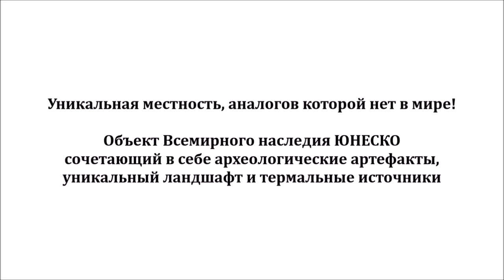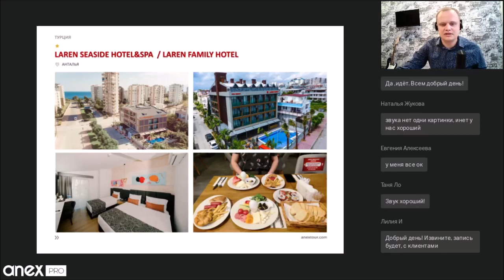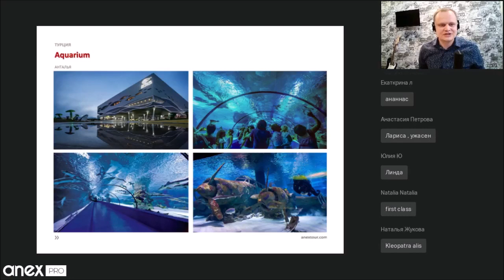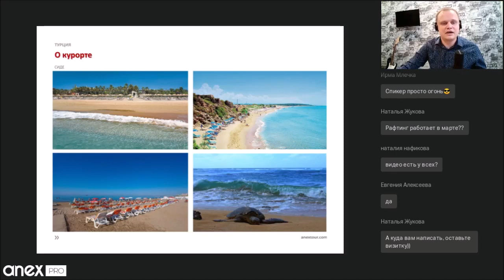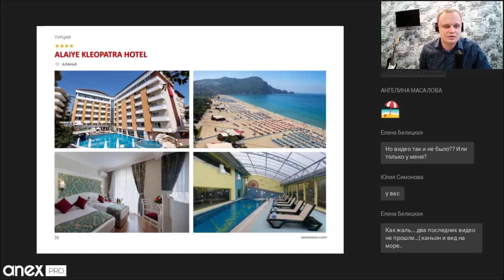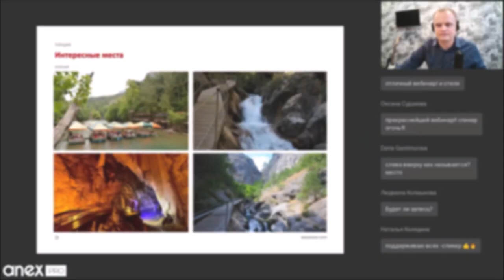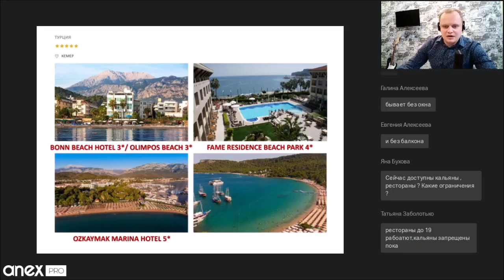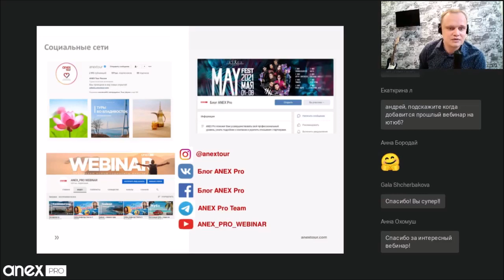Турция 2021. Весна в Анталье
Увлекательное видео-путешествие по солнечному Анатолийскому побережью!

Во время просмотра, вы сможете:

✅ Узнать самую актуальную информацию об отелях, подходящих для активного отдыха
✅ Посетить в режиме "online" все достопримечательности средиземноморской ривьеры
✅ Убедиться, что отдых на Анатолийском побережье Турции — это не только море и отели на "всё включено"

Спикер: Андрей Рудаков (Специалист регионального маркетинга г. Оренбург)

Отели:

00:17:00 - Сеть отелей Laren
00:22:50 - Ramada Plaza Antalya 5*
00:28:18 - Rixos Downtown Antalya 5*
00:35:23 - Benna Hotel 2*
00:43:25 - Melas Lara Hotel 5*
00:52:20 - The Raga Side 5*
01:01:30 - Городские отели Сиде
01:09:05 - Kleopatra Melissa Hotel 3*
01:10:32 - Alaiye Kleopatra Hotel 4*
01:11:48 - Xperia Saray Beach 4*
01:21:02 - Monart City Hotel 4*
01:22:12 - Asia Beach Resort & Spa Hotel 5*
01:31:50 - Transatlantik Hotel & Spa 5*
01:41:30 - Сеть отелей Armas
01:43:53 - Бюджетные отели Кемера
01:55:17 - Kimera Hotel Boutique

Видео:
00:00:00 - Золотое кольцо Турции
00:06:42 - Из зимы в лето!
00:20:57 - Три водопада
00:27:20 - Сердце Анталии
00:32:33 - Земля Легенд
00:42:33 - Древний город Перге
00:46:51 - Из Персии в Рим
00:49:14 - Дорога в облака
01:00:32 - Античный Сиде
01:05:33 - Зеленый каньон
01:08:07 - Один день в Аланье
01:16:40 - Крепость Клеопатры
01:29:11 - Долины горных рек
01:37:57 - Ликийская тропа
01:50:24 - Морской город Фазелис
01:54:14 - Огненная гора Химеры
01:59:19 - Парк Олимпос
02:02:29 - Центр Мира
02:05:46 - Весна в Анталье